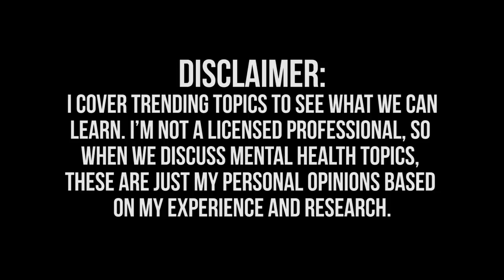Advice for DissociaDID on Trisha Paytas | Dissociative Identity Disorder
DissociaDID just made a video about how Trisha Paytas affected her system as well as many other who have dissociative identity disorder. In this video, I share some of my personal experience about what we do when others are upsetting us and won't let up.